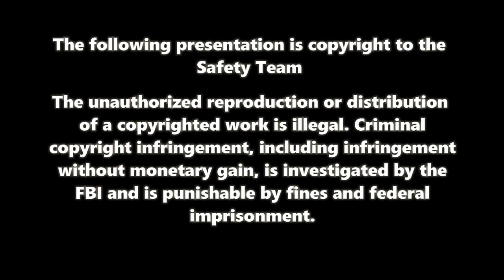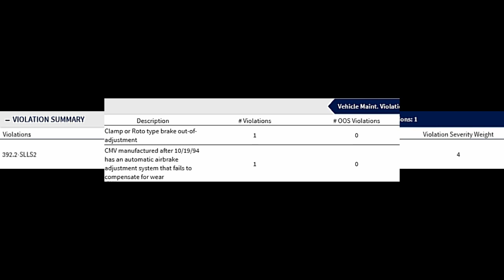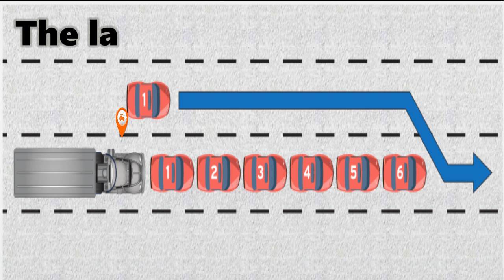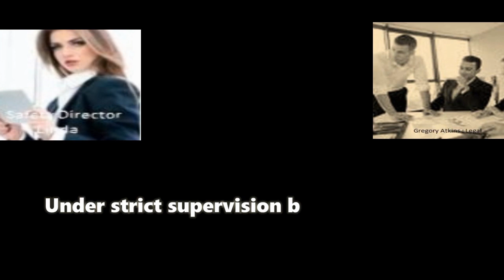Ma Xpress LLC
The reason you see static on the video is because the CB came into play. The driver of this flatbed said he didn’t care he didn’t give a damn he didn’t care about the cameras he told the driver he’s got brakes you could’ve use them yield. This is the exact attitude that causes accidents on I 70 in Maryland by truck drivers. This incompetent idiot is under the impression that just because he has a turn signal on traffic in the lane he hast to change into has to yield right of way to him. This could not be far from the truth specially with a driver that’s based out of Ohio. The fact is he is the one changing lanes and as such the law states that he must yield right of way to traffic that’s already in the lane he intends to change into. Except that in this case he had no right of way to yield because He could not fit in the space that there was. The driver was informed that his company had been called to which he stated he was the boss the owner. I wonder what he’s going to tell the real boss because a second call was placed and he was told what the driver said. In short we get the safety team are declaring this driver an eminent hazard to safety and public safety this driver is too aggressive and he’s driving and he was watched for quite a while before this incident switching lanes Elaine cutting people out of cars trucks this driver does not have the proper attitude to be driving a commercial motor vehicle.